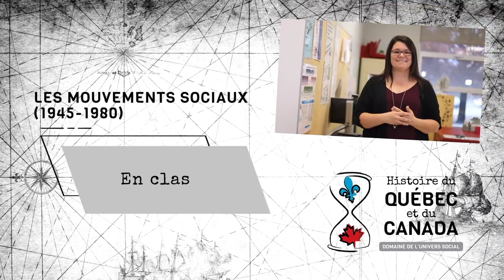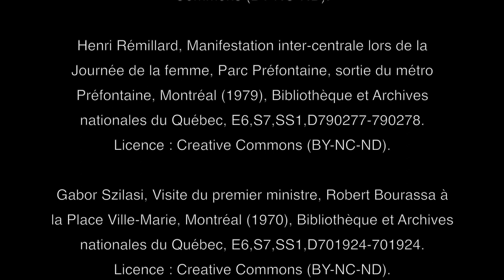Révision - Les mouvements sociaux (1945-1980)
Vidéo traitant des mouvements sociaux (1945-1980). Cette vidéo fait partie du cours en ligne d'histoire du Québec et du Canada.

Au cours des années 1960 et 1970, plusieurs groupes souhaitent faire des gains pour améliorer leurs droits ainsi que leurs conditions de vie. Les mouvements féministe, syndical et autochones seront alors à l’avant-scène des revendications sociales de l’époque.

0:00 Introduction
0:25 Luttes des femmes
1:17 Les revendications et les gains du mouvement féministe
3:24 Les travailleurs de la fonction publique
4:11 Qu’est-ce que le Front commun ?
5:02 Les revendications autochtones
6:52 En résumé